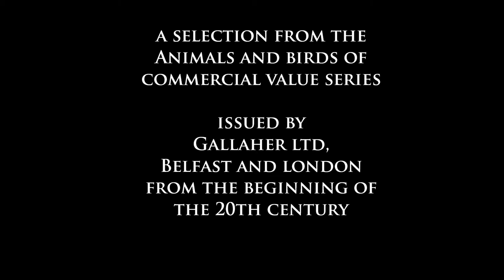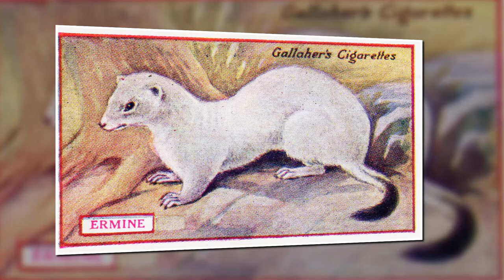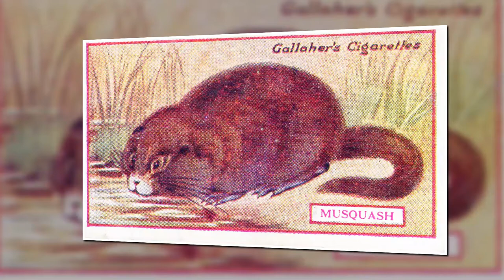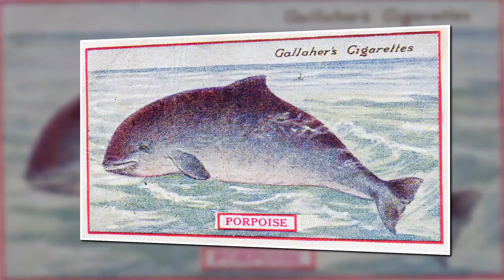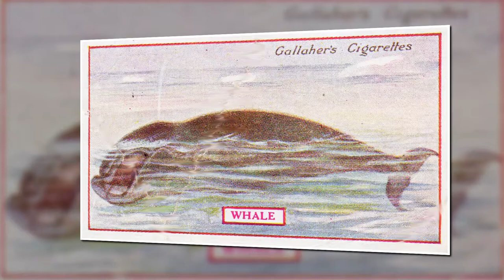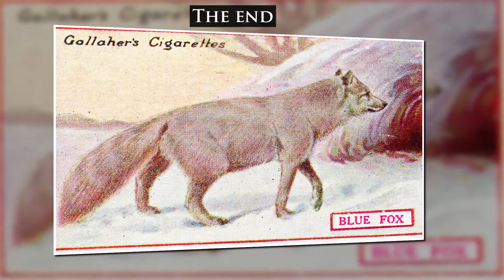The Animals & Birds Series by Gallaher Ltd Belfast and London. Not Players, Marlboro or Woodbines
A selection from the Animals and Birds of commercial value series issued by
Gallaher ltd, Belfast and London from 100 years ago.
Thanks for visiting this new channel which will be depicting only the pictures on these cigarette cards for your pleasure and no the text on the reverse side.